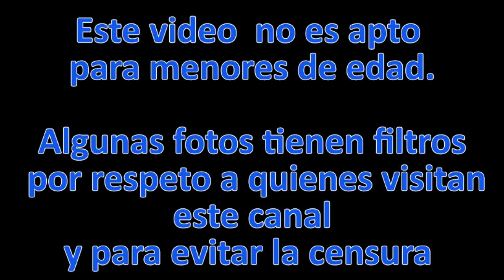NAASÓN habla de su adulterio y defiende su matrimonio. LLDM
LLDM Naasón. Adulterio.
Naasón asegura que todo lo que hace, lo hace por mandato de su dios así que podemos estar seguros que su dios le mando que adulterara y que se pervirtiera sexualmente, de este modo no deja lugar a dudas el Dios de la Biblia no es Dios de Naasón  pero ¿Quién es el varadero dios de Naasón?
Tú ya conoces esa respuesta